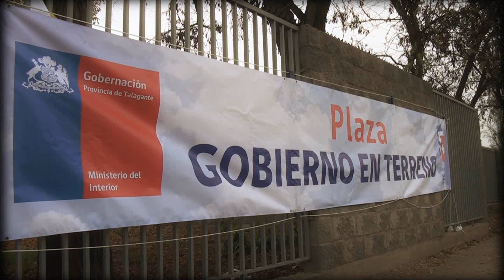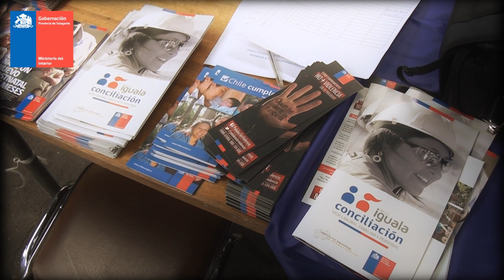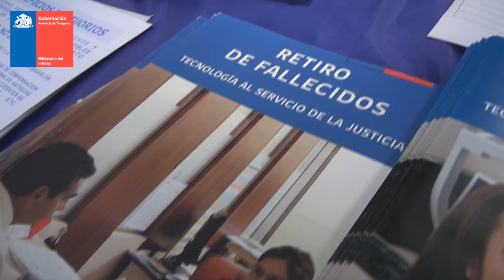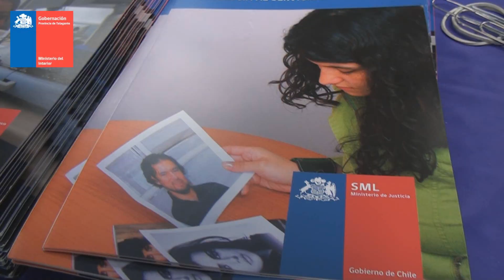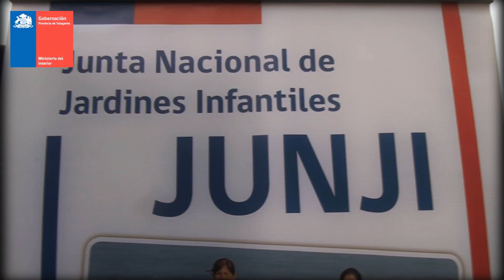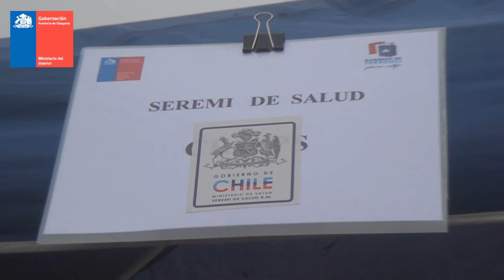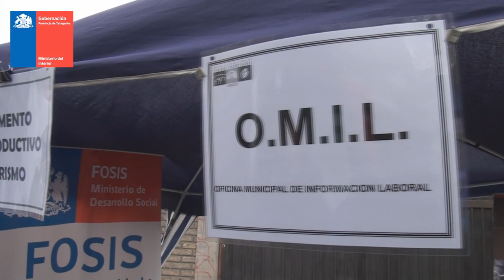GOBIERNO EN TERRENO